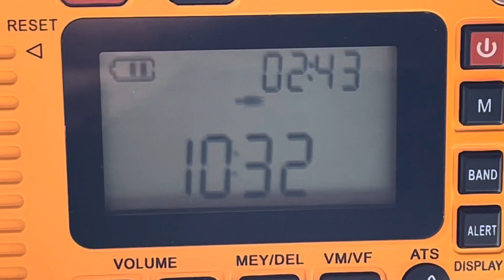XHDATA D-608WB carregando na janela de casa (painel solar próprio)